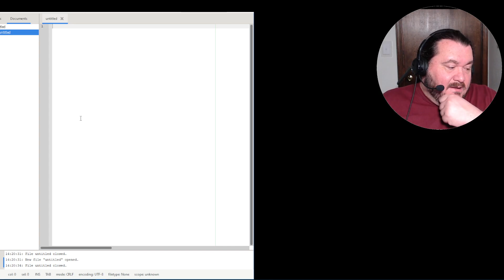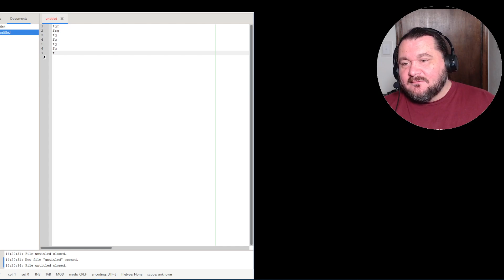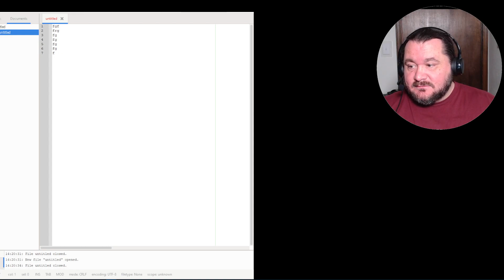I passed the CCIE Enterprise Exam!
On July 24th 2023 I passed the CCIE Enterprise Infrastructure Exam. Let's talk about my experience.